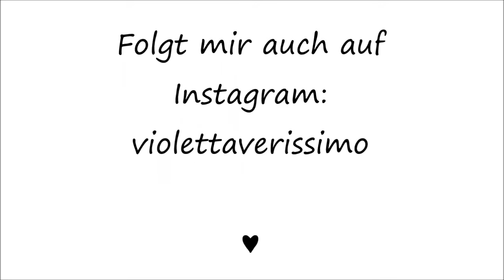Aufgebraucht & Neugekauft !!!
Hey :)
Ich hab heute ein Aufgebraucht und Neugekauft Video für euch!

xoxo
vio ♥